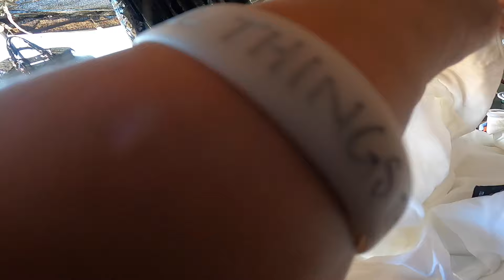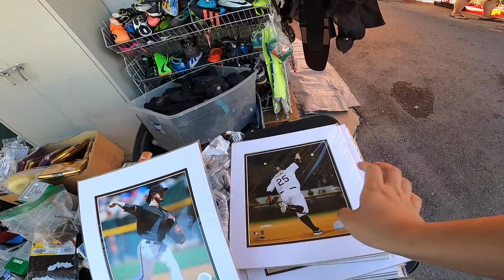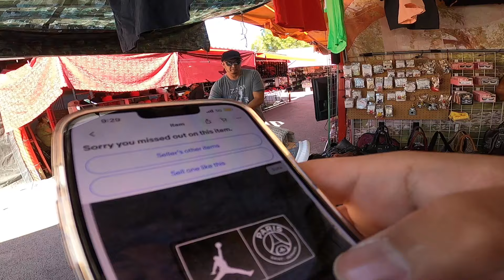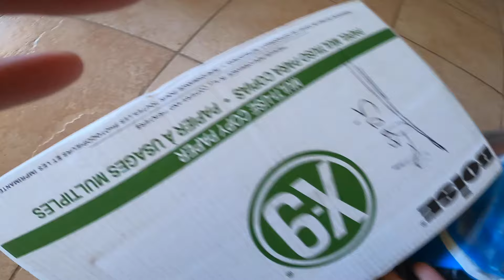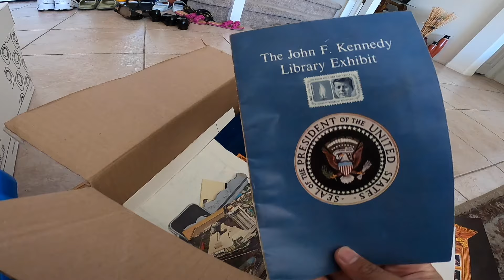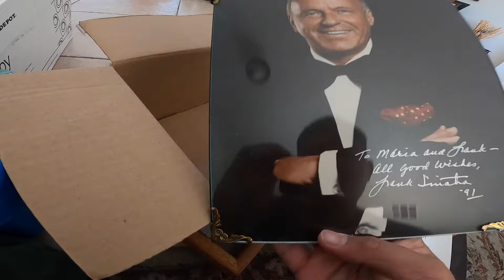I FOUND THESE JORDANS FOR $20!!